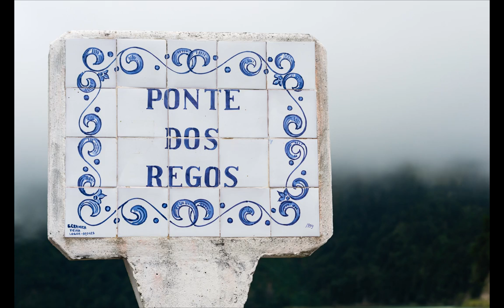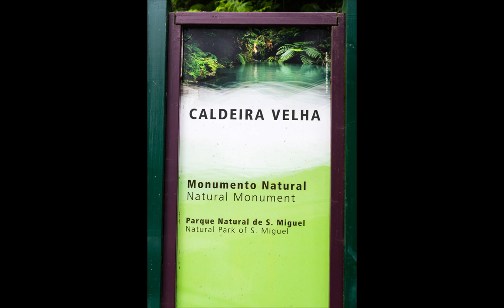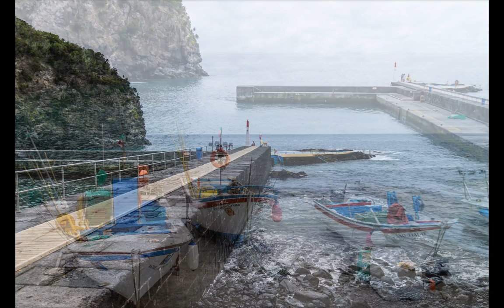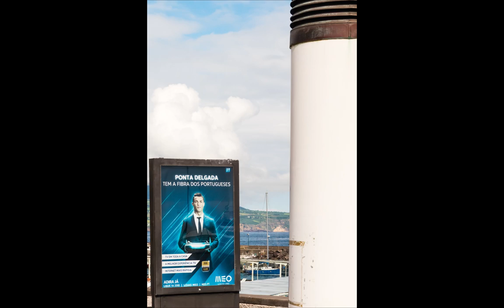São Miguel Island, the Azores, July 2016. Photographer: Lars Carlström